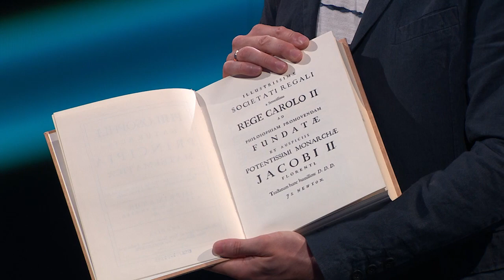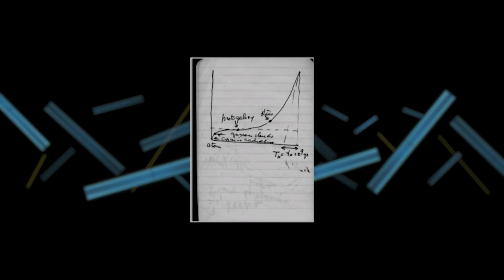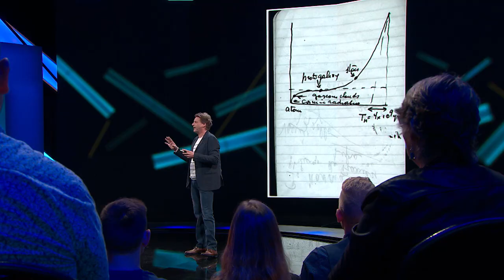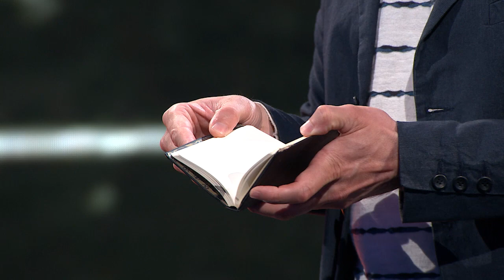KENNISMAKERS 2: Hoe kan je terugkijken in de tijd, tot bijna aan de oerknal?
Waarom heeft ons heelal wat weg van een rozijnenbrood? Waarom was de oerknal geen echte knal? En hoe kan je terugkijken in de tijd? Kennismaker en kosmoloog Thomas Hertog was 20 jaar lang vertrouweling van de wereldberoemde Stephen Hawking. Nu neemt hij ons mee op een reis naar het begin van ons heelal en zelfs naar het begin van onze tijd.

Dit is een aflevering van KENNISMAKERS, onze wervelende wetenschapsshow voor Eén. We laten je in elke aflevering telkens kennismaken met een deeltje van de wondere wereld van de wetenschap.